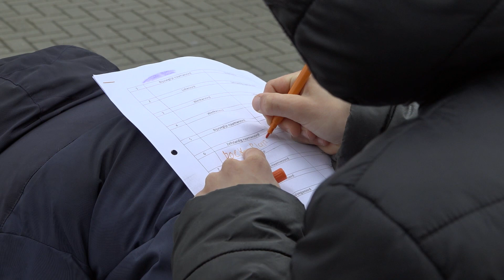Dordtse juf Mirjam is de beste buitenlesleerkracht van Zuid-Holland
Mirjam de Bruin is al zo'n vijf jaar docent op IKC De Sterrenkijker in Sterrenburg. Dinsdag tijdens Nationale Buitenlesdag kreeg zij bloemen overhandigd. Zij is namelijk de beste buitenlesleerkracht van Zuid-Holland. Maar wat houdt dat nu in en wat moet je daar precies voor doen?

Meer lezen?